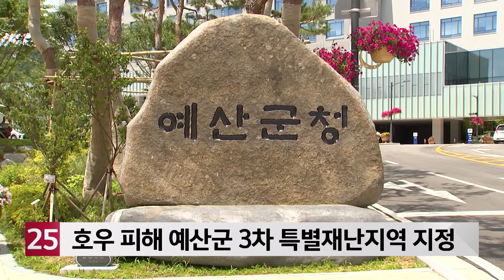호우 피해 예산군 3차 특별재난지역 지정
예산군이 특별재난지역으로 추가 지정됐습니다.
정부는 24일이달 초 집중호우 피해를 입은 전국 20개 시군구와 36개 읍면동을3차 특별재난지역으로 선포했습니다.
충남에선 예산군과 금산군이 포함됐습니다.